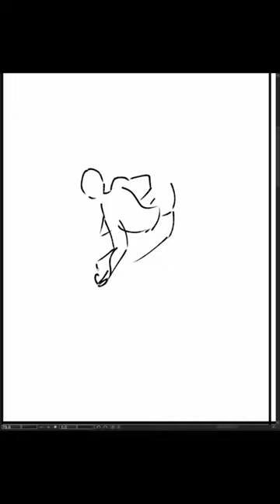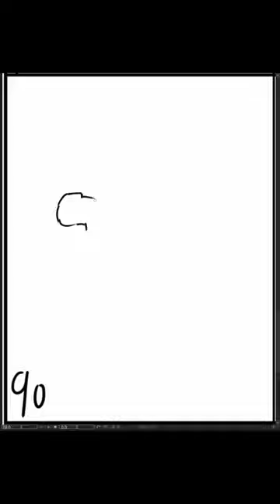[Speed Sketch] 2023-11-07